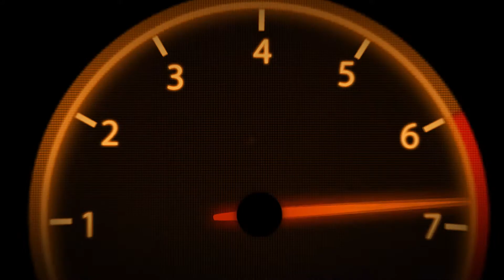Night Before Turkey Night Grand Prix 1st Few Practices Midgets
Ventura County Fair Speedway " Turkey Night Grand Prix" Practice on the Night Before!!

Intro & Outro by:
Raven Pro design; Checkout her out Tube channel